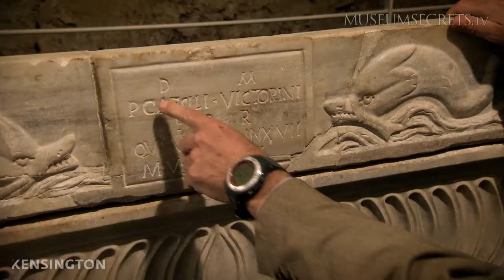Why would one coffin display both Christian and pagan beliefs?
During construction of a car park just behind the Vatican Museums, an ancient tomb was found... and then another and another.

Vatican Museum curator and archaeologist, Dr. Giandomenico Spinola, was called in to assess the tombs. His team discovered over two hundred human remains. On some coffins the symbols are Christian, while some display images of pagan gods including Dionysus.

One coffin is different from the rest. Though inscribed with a dedication to the pagan gods, it also bears the image of a dolphin (often a Christian symbol) and an image of a philosopher holding a rosary (definitely a Christian symbol).

Why are both faiths celebrated on the same coffin?

To take a close look at the coffin, watch our Web Exclusive Video: